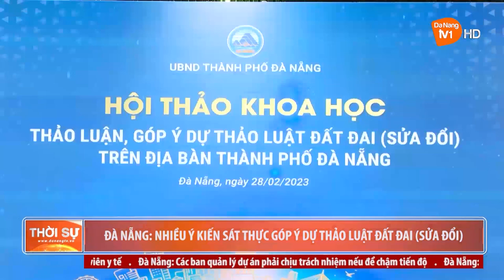ĐÀ NẴNG: NHIỀU Ý KIẾN SÁT THỰC GÓP Ý DỰ THẢO LUẬT ĐẤT ĐAI (SỬA ĐỔI)